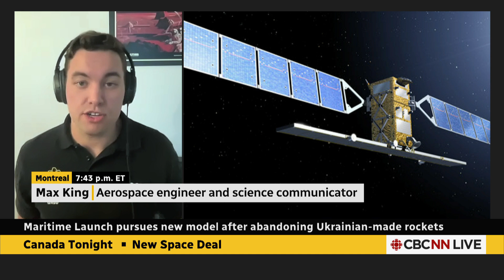Canada strikes deal to use U.S. space tech | Canada Tonight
Canada and the United States have negotiated an agreement that would allow the use of American space launch technology, expertise and data for launches in Canada. Aerospace engineer Max King tells Canada Tonight more about the Technology Safeguards Agreement and how it clears the way for a rocket launch pad in Nova Scotia.